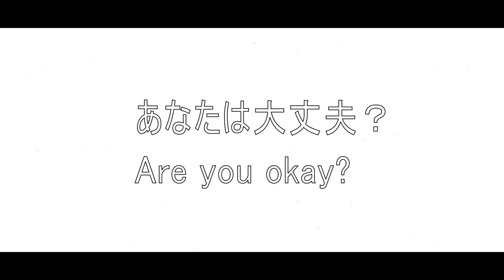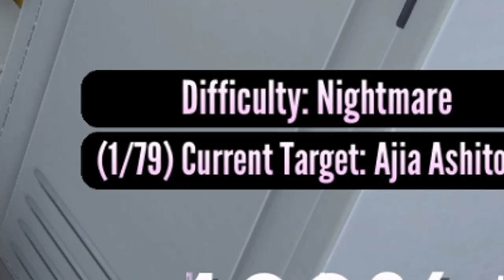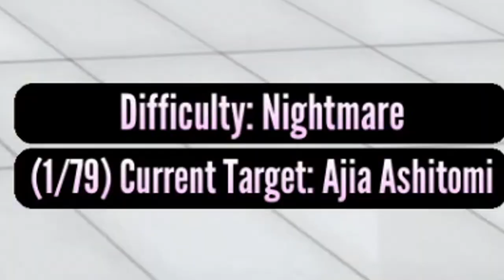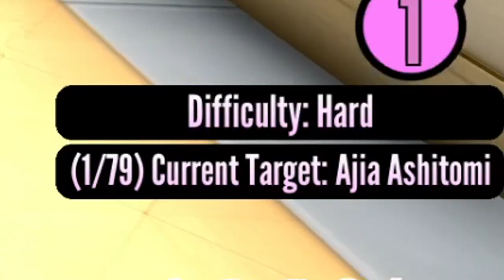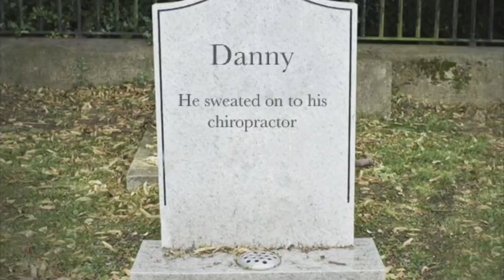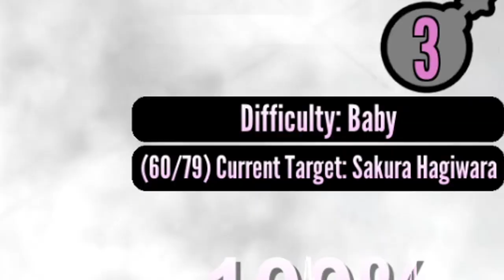ABC KILLER in Yandere Simulator is INSANELY HARD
BE YOURSELF... BELIEVE IN YOURSELF... AND NEVER GIVE UP!!!
                                                             ＵＬＴＲＡ ＰＯＷＥＲ ! ! ! ⚡